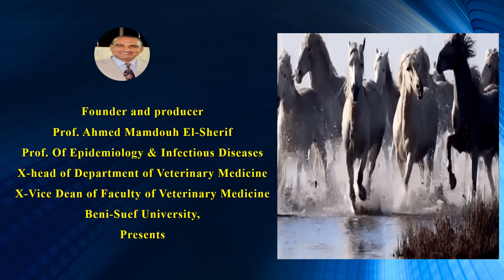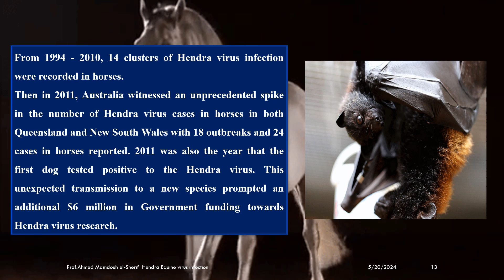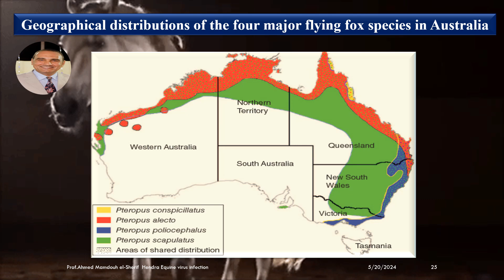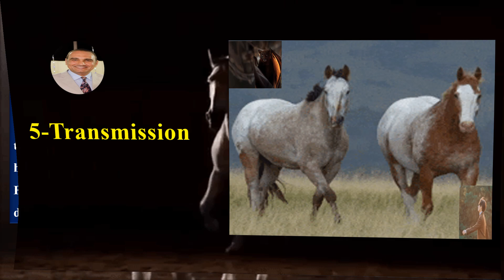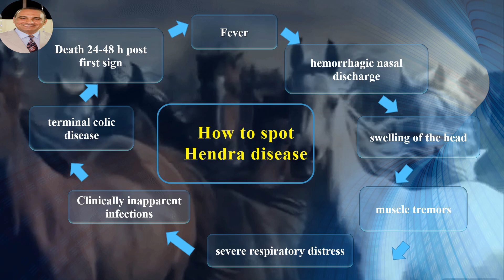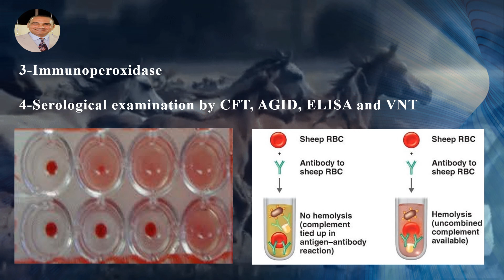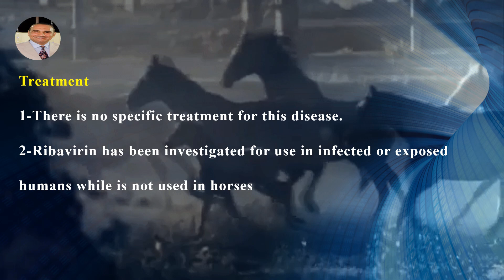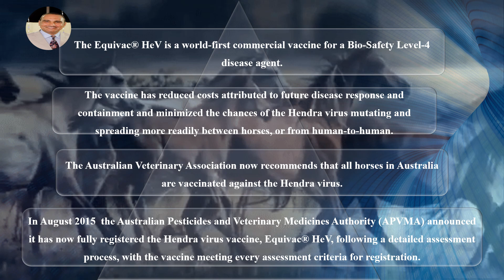Equine Hendra virus infection disease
Equine Hendra virus infection disease is an important lethal disease of horses and transmissible to human.  This video describe, explain and give a complete scientific data about it.  This lecture is very helpful to veterinary students, veterinarians, researchers and specialists in infectious diseases field. by subscribe technical veterinary learning channel you can reach to the newest and all description to all diseases of animals all over the world